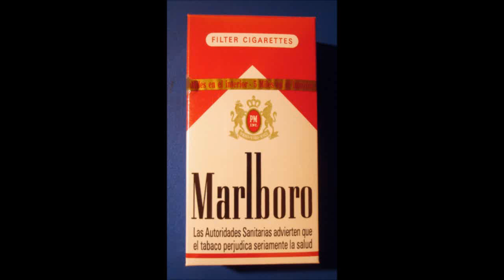Marlboro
Maqueta de posible Mapping